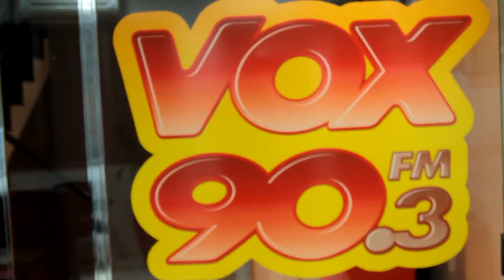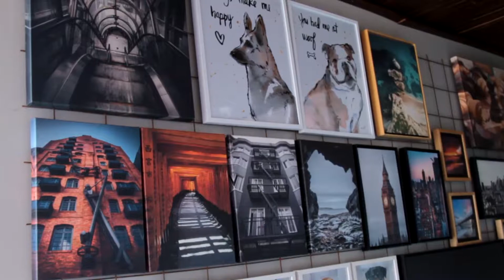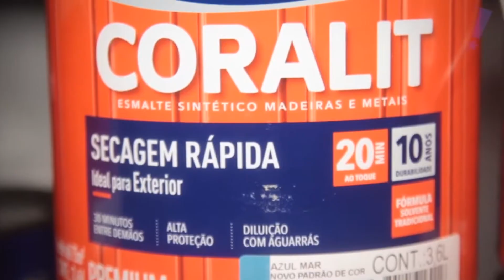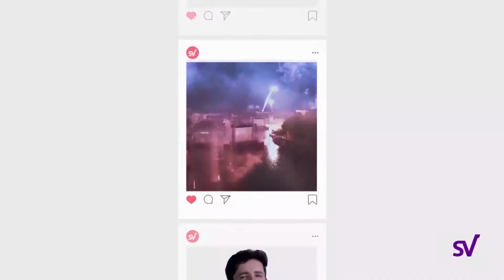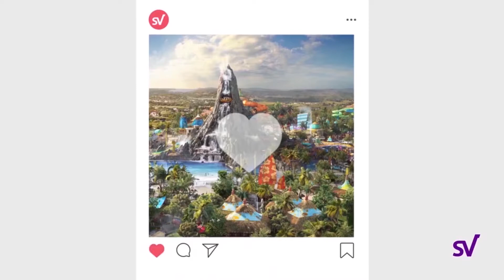Wagner Sanches BLOCO 01 Programa 462